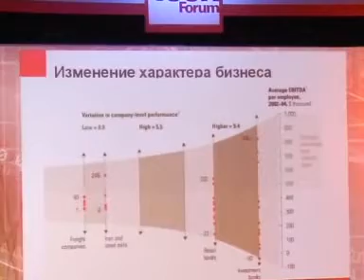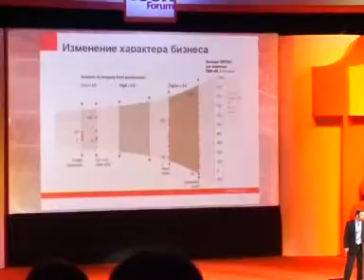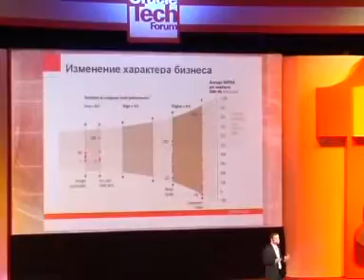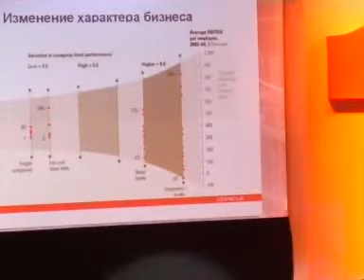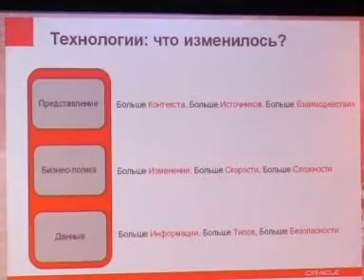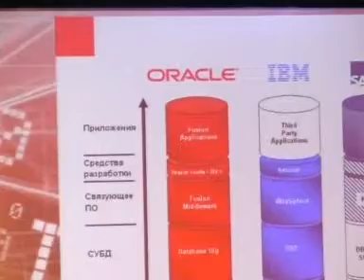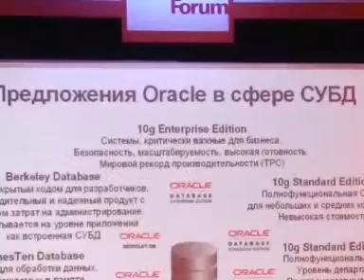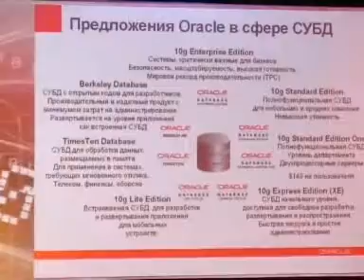Oracle 11g (con.)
Oracle TechForum 2007